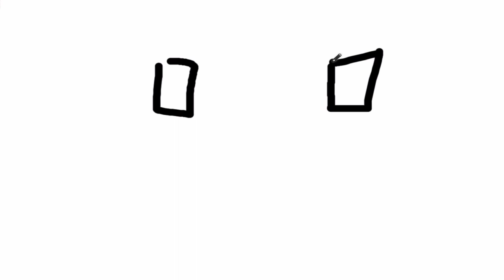Copyright images in youtube videos? Let's talk! | Martisz Legal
In today's video, we're discussing Copyright, images, and Youtube. This video will be very helpful for people that want to know more about copyright.

Official Websites